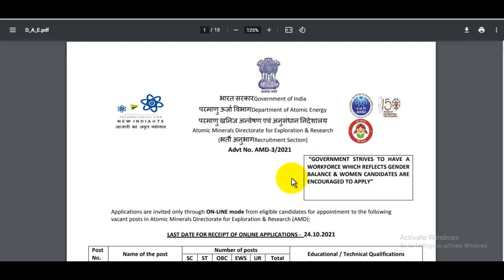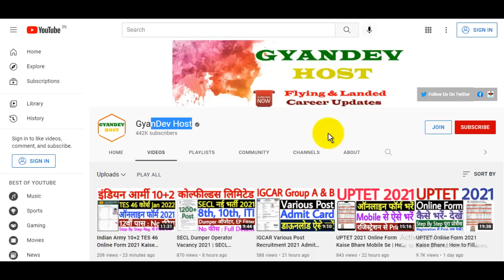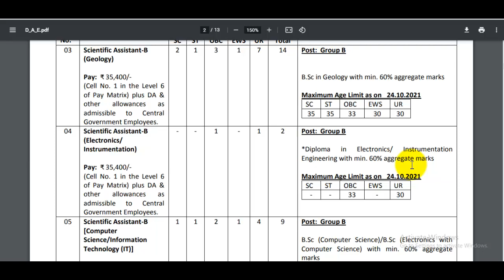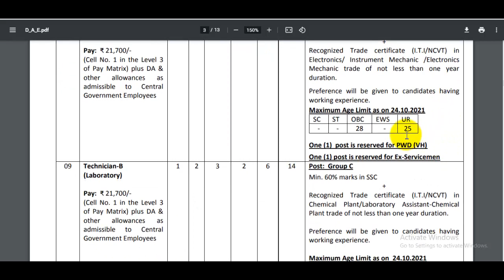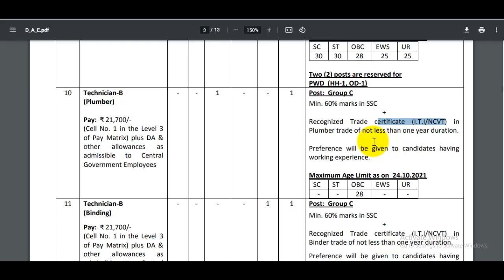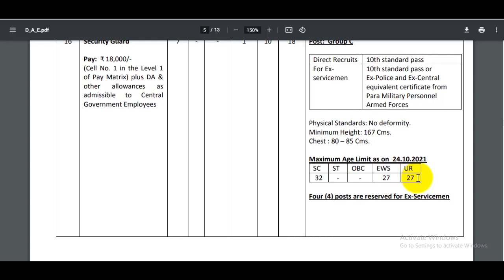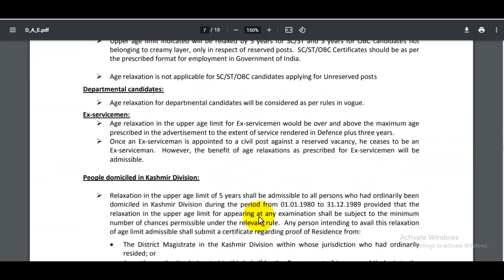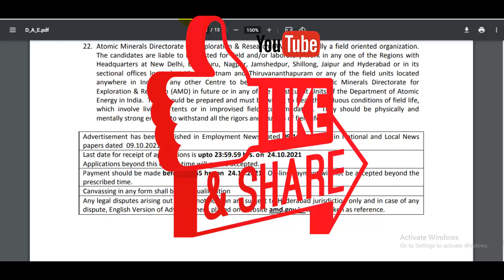AMD Technician Recruitment 2021 | AMD Technician Online Form 2021 | AMD UDC/ Driver Recruitment 2021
The AMD Technician Recruitment 2021 has been announced by Department of Atomic Energy AMD. Candidates also search it as AMD Technician Notification 2021. Apply online for AMD Technician Notification 2021 Applicants who want to apply for AMD Technician Notification 2021 should check out the complete details before apply.
AMD Technician Recruitment 2021 Official PDF -
GyanDev Host टेलीग्राम चैनल पर डाल दिया गया है, चैनल ज्वाइन कर डाउनलोड कर लीजिये!

स्नेहपूर्वक धन्यवाद!🙏
"आपका Dost
GyanDevHost"